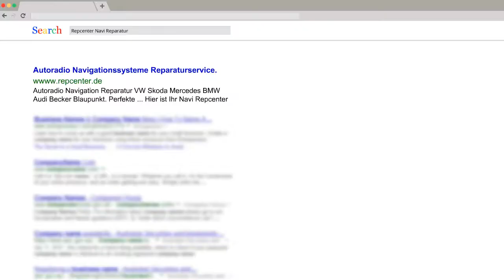FORD Blaupunkt FX LS RNS 815 7 612 330 547 9M5T 18K931 Navi geht nicht an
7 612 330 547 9M5T 18K931 DA
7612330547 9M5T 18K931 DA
Ford Blaupunkt FX
FORD Focus Kombi, EZ: 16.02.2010, HSN: 8566 / TSN: ABJ00036 Angaben vom Aufkleber zum Radio- bzw. Navi-Typ: FORD LS RNS 815 C7E3F0547 A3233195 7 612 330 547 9M5T 18K931 DA (Made in Portugal) St. Ingbert den 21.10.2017 Hallo, bei meinem Autoradio bzw. Navisystem taucht seit einem Jahr der bekannte Fehler auf, dass das Radio nach Abstellen des Fahrzeuges von einigen Tagen nicht mehr einschaltet. In diesem Jahr ist dies nun schon dreimal passiert, wobei das Gerät dann erst nach einigen Tagen, einmal allerdings sogar zwei Stunden später wieder anging. Nun wiederholt sich dieser Vorgang nach Rückkehr aus unserem Urlaub wieder. Das Radio hat keine Funktion, auch nach 4 Tagen noch nicht. Es steht nun die Entscheidung an, ein neues ggf. alternatives Gerät zu kaufen oder aber auch eine Reparatur durchführen zu lassen, wenn sich die Kosten dafür in einem akzeptablen Bereich bewegen. Diese Geräte wurden ja bekanntlich bis Ende 2014 getauscht, allerdings musste dieser Fehler dann aber auch aufgetreten sein, um dies zu wissen. Leider trat der Fehler bei meinem Gerät erst vor einem Jahr erstmalig auf und somit ist keine Umtauschaktion mehr möglich. Anhand Ihrer Erfahrungen mit dem Fehler bei diesem Gerät darf ich Sie bitten, mir eine Mitteilung über die Möglichkeit einer Reparatur